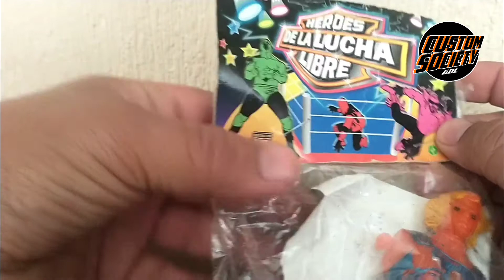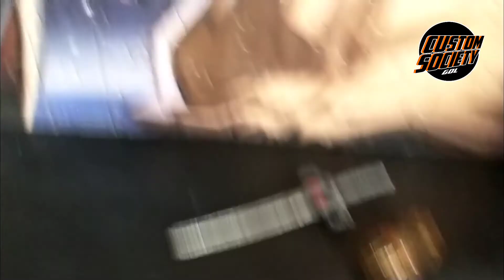LION-O repintando al señor de los thundercats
El día de hoy le daremos color a una pieza bootleg buscando igual la pieza original del sr LION-O de thundercats